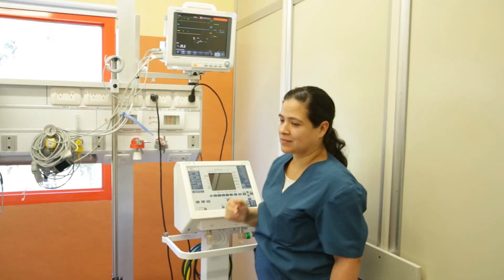Residencia en Enfermería en la Atención del Paciente Crítico - Hospital Garrahan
La pre-inscripción para la "Residencia en enfermería en la atención del paciente crítico: neonatal, pediátrico y adulto" en el Hospital Garrahan comenzará vía online desde el próximo lunes 18 de febrero hasta el 31 de marzo. La duración de esta residencia es de 3 años, se trata de un trabajo completo y con dedicación exclusiva y está destinado únicamente a licenciados universitarios en enfermería.

La Residencia de Enfermería del Hospital Garrahan ofrece capacitación continua a licenciados, orientándolos en la atención de pacientes pediátricos críticos. La residencia es rentada y, tras la pre-inscripción, la fecha de examen será el 28 de abril. El inicio de la residencia, para quienes resulten seleccionados, se estipula para el 1 de junio de 2015.

La formación incluye la capacitación a través de tareas asistenciales supervisadas, rotaciones en los diferentes sectores del Hospital, actividades educativas basadas en simulación de casos clínicos (manejo de la vía aérea, reanimación cardiopulmonar, ostomías, accesos vasculares), capacitación en el Centro de Simulación con estrategias de baja y alta complejidad, talleres de intervenciones de enfermería: manejo de catéteres, drenajes, preparación de medicación, diálisis peritoneal, insulinoterapia, hidratación y correcciones del medio interno, uso intensivo del Campus Virtual del Hospital, entre otras.

Desde el 2015, para ingresar a la Especialidad en Enfermería en la atención del paciente crítico: neonatal, pediátrico y adulto, es necesario inscribirse en el Examen único del Sistema Nacional de Residencias del Equipo de Salud, a través de la página Para mayor información, comunicarse de lunes a viernes, de 10 a 13, al 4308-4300, interno 1446.